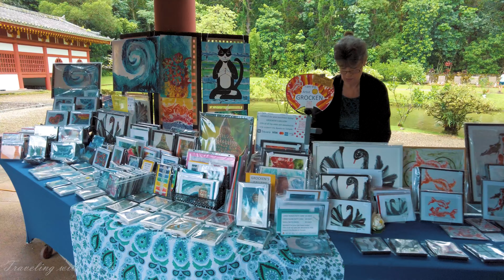[4K] Byodo-In Temple - The Japanese Buddhist Temple in Hawaii USA - Walking Tour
The Byodo-In Temple is a non-denominational Buddhist temple located on the island of Oʻahu in Hawaii in Valley of the Temples Memorial Park. It was dedicated in August 1968 to commemorate the 100th anniversary of the first Japanese immigrants to Hawaii.

The temple is a replica of a 900-year-old Buddhist temple at Uji in Kyoto Prefecture of Japan. Contrary to popular belief, it is not a functioning Buddhist temple in the proper sense as it does not host a resident monastic community nor an active congregation. Inside the Byodo-In Temple is a 18 ft (5.5 m) statue of the Lotus Buddha, a wooden image depicting Amitābha. It is covered in gold and lacquer. Outside is a three-ton, brass peace bell. Surrounding the temple are large koi ponds that cover a total of 2 acres (0.81 ha). Around those ponds are lush Japanese gardens set against a backdrop of towering cliffs of the Koʻolau Range. The gardens are home to sparrows and peafowl. The temple covers 11,000 sq ft (1,000 m2).

The Byodo-In Temple is visited and used by thousands of worshipers from around the world. It welcomes people of all faiths to participate in its traditions. Apart from worship, the temple grounds are also used for weddings and office meetings.

The TV series Hawaii Five-O and Magnum, P.I. featured several episodes where the temple is incorporated into the plot. The temple and its vicinity also served as a stand-in for South Korea in one episode of the ABC series Lost and as the Presidential Villa in an episode of seaQuest DSV.

The temple was also used in the 2001 movie Pearl Harbor as a replica of the Byodo-In Temple in Japan as well as several other movies.